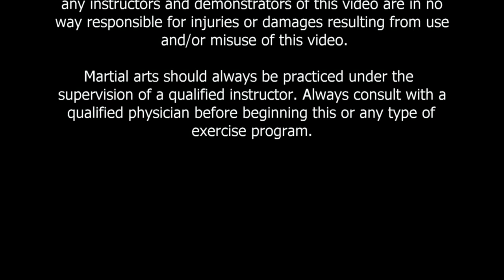Muk Jong Training - Extra Film Footage We Thought You Would Enjoy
Free Kung Fu Lessons Online delivered to your inbox by clicking here now

In this Muk Jong video we took some of our extra footage we had laying around to create this quick video for you.

If you enjoyed the video please like it and share it.